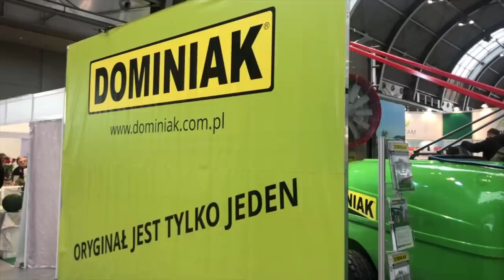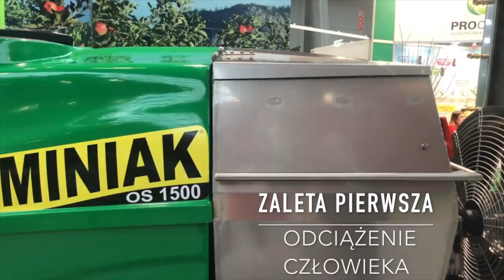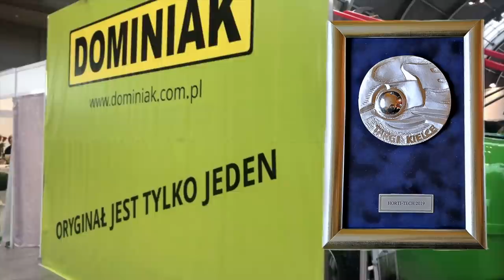NOWOŚĆ 2019 opryskiwacz DOMINIAK z rozwadniaczem - NAJWYŻSZA JAKOŚĆ I INNOWACYJNOŚĆ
Myślałam że już nic mnie nie zaskoczy, że wszystko widziałam! A jednak nie!

Na tragach HORTI-TECH 2019 w Kielcach spotkałam najnowsze dziecko rodziny DOMINIAK czyli opryskiwacz z rozwadniaczem z serii EFFECTIVE.
Bezpieczny dla zdrowia człowieka oraz ułatwiający codziennie czynności jak wykonywanie zabiegów nawozami i ŚOR.

Powiem Wam jedno - Dominiak jeszcze w tym roku Was zaskoczy już wkrótce kolejny materiał.